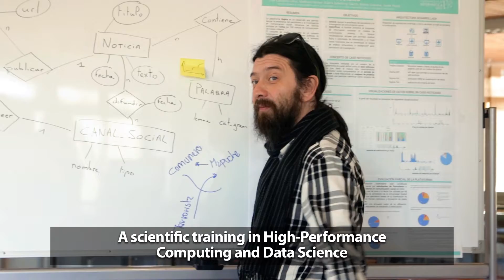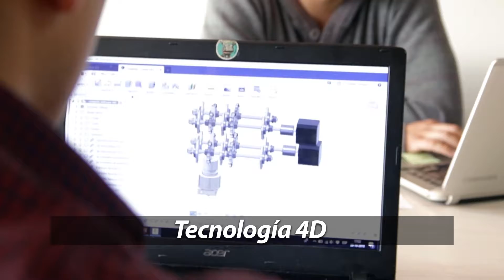Magister Facultad de Ciencias de la Ingeniería 2018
La Facultad de Ciencias de la Ingeniería de la Universidad Austral de Chile busca ser un polo para la investigación científica y generación de conocimiento en torno a las diferentes especialidades de ingeniería que se imparten en el Campus Miraflores. Ofrece tres programas de magister en el área de la acústica, mecánica e informática.